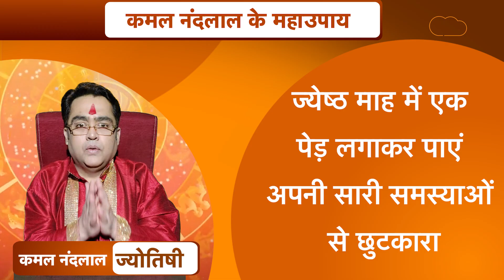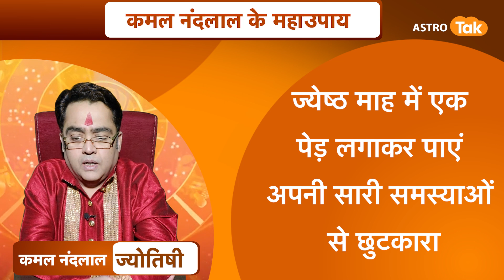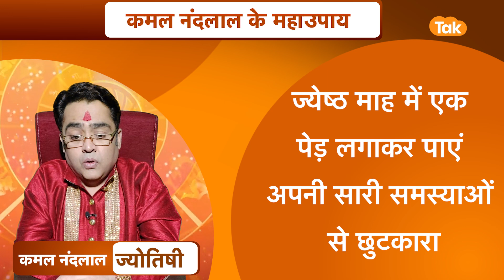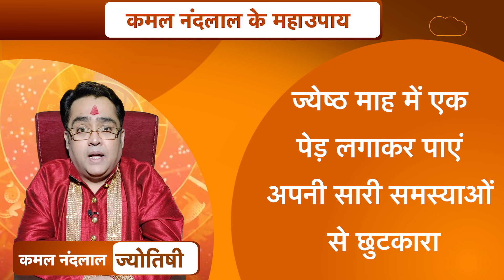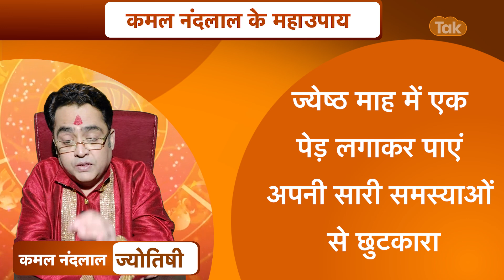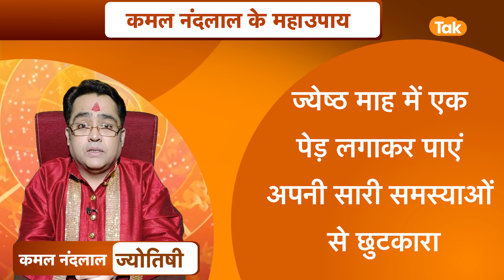ज्येष्ठ माह में एक पेड़ लगाकर पाएं सारी समस्याओं से छुटकारा| Kamal NandLal ke MahaUpay| Astro Tak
ज्योतिर्विद कमल नंदलाल जी से जानते हैं कि, ज्येष्ठ माह में कौन सा पेड़ लगाकर आप अपनी सारी समस्याओं से छुटकारा पा सकते हैं ...